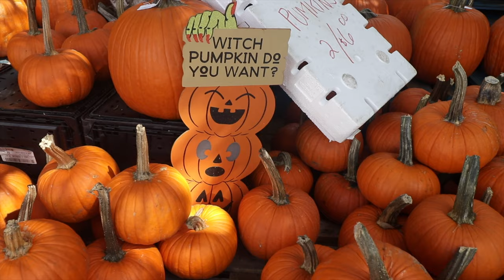Carving Pumpkins 2020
We carved pumpkins for Halloween! Amber and Rhett made a cat and I attempted to make Michael Meyers. Happy Halloween!

Gear:

Canon 80D
Rode VideoMic Go
Canon 10-18mm Lens
Canon 18-135mm Lens
Canon 50mm Lens
GoPro Hero 7 Black
GoPro Hero 4 Black